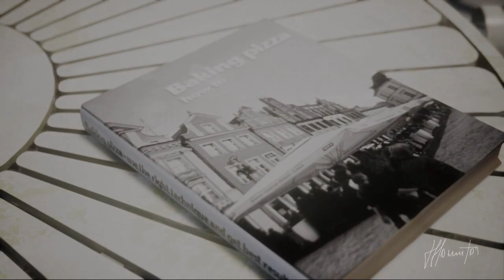UNREAL 4 "O ANJO "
O Anjo é um pequeno estudo de Matinee da Unreal 4.